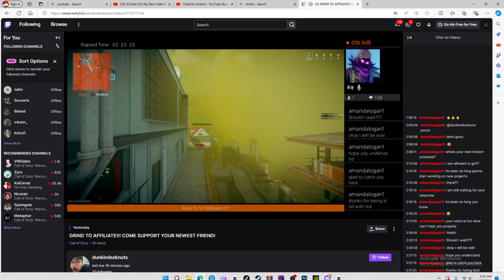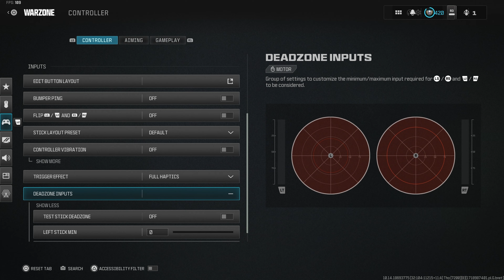My UPDATED Controller Settings Will Turn You Into A Movement GOD (MOVEMENT + AIM) 👑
Socials 💜

Timecodes
00:00 Intro
00:52 Video
07:24 Settings
Game